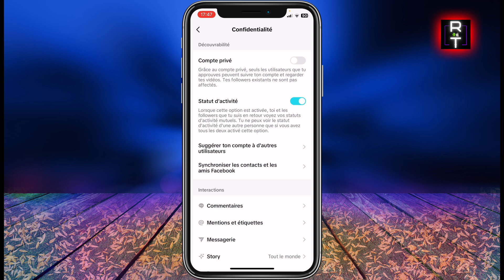Comment Rendre Son Compte TikTok Privé | Comment Mettre Son Compte TikTok En Privé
Dans cette vidéo je vous montre comment rendre son compte tiktok privé